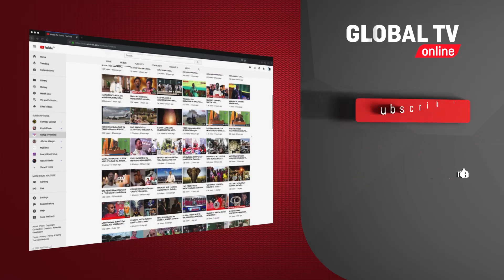RAIS MAMA SAMIA AFIKA KUMPA POLE MJANE MAMA JANETH, AFANYA DUA NZITO NA DKT BASHIRU..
Rais wa Jamhuri ya Muungano wa Tanzania Mhe Samia Suluhu Hassan, baada ya kula kiapo ikulu jijini Dar leo Machi 19, amekwenda kumpa pole mjane Mama Janeth Magufuli sambamba na  kuongoza dua ya kumuombea hayati Magufuli…

Rais Mama Samia ameongoza dua hiyo akiwa pamoja na Katibu Mkuu Kiongozi Dkt. Bashiru Ally, pamoja na Binti wa Marehemu Rais Dkt John Pombe Magufuli…